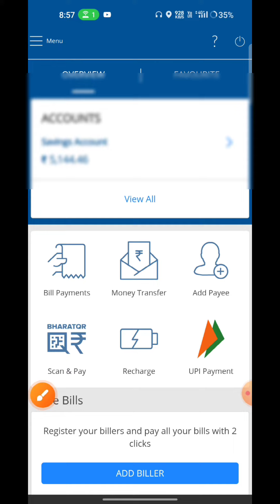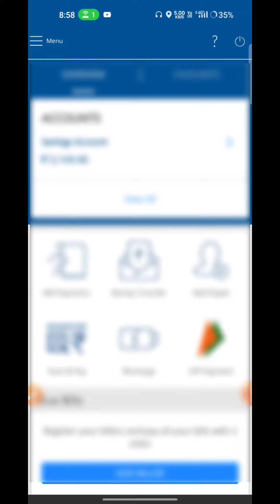HDfC Bank Last 5 Months Transaction kaise dekhe !! last 5 month transaction history of hdfc bank app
hdfc ki last 5 months ki history kaise dekhe
HDFC last 5 months translation history